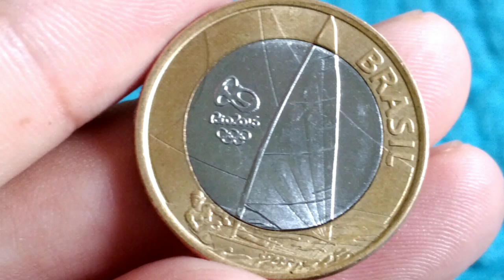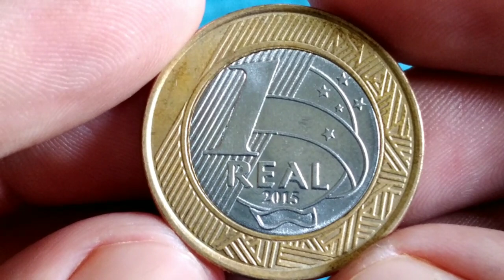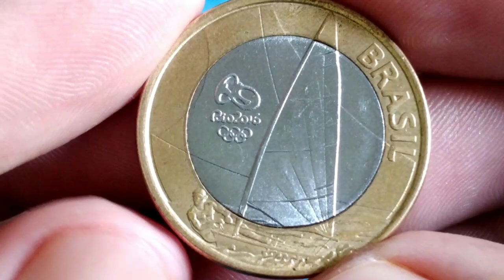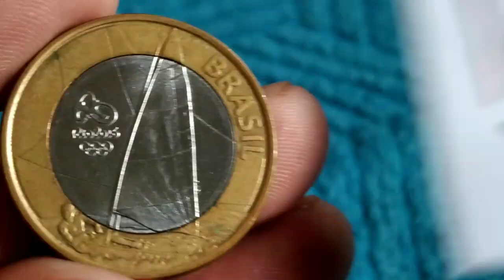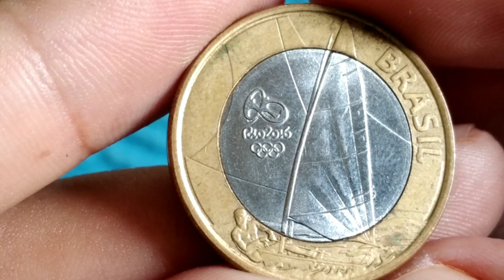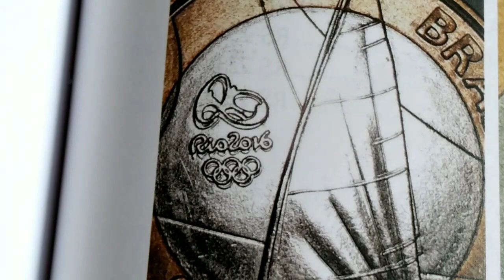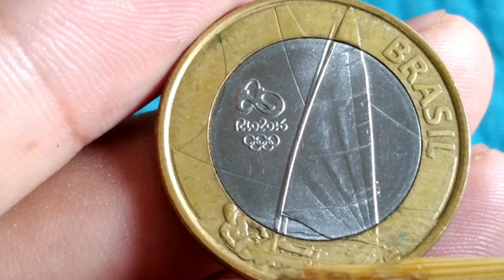moeda cobiçada 1 real 2015 da vela. modalidade olimpica com defeito diferenciado e valioso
olá amigos e amigas sejs todos bem vindo ao nosso canal NUMISMATICA HBP COLEÇÃO, no video de hoje estarei apresentando a moeda de 1 real da vela com defeito cobiçado
plano real: segunda familia
material: aço inoxidavel (nucleo) e aço revestido de bronze (anel)
peso: 7,00 gr
diametro: 27,00 mm
espessura: 1,95 mm
bordo: intermitente
reverso: moeda
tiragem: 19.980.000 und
origem: Brasil
produzido: casa da moeda Rio de janeiro